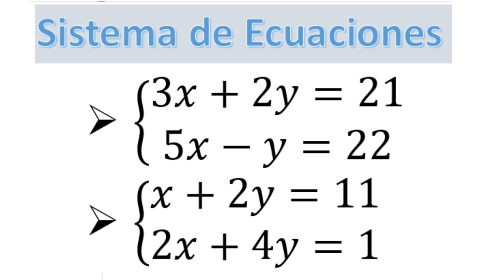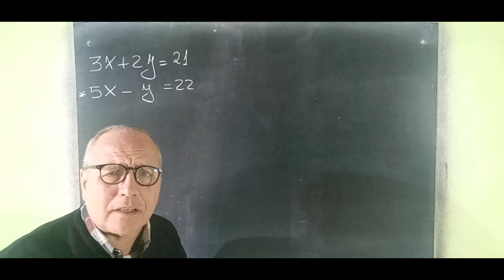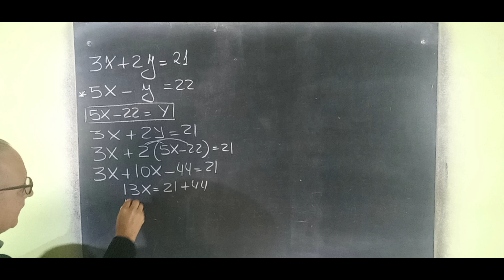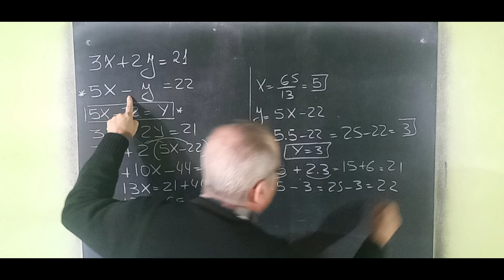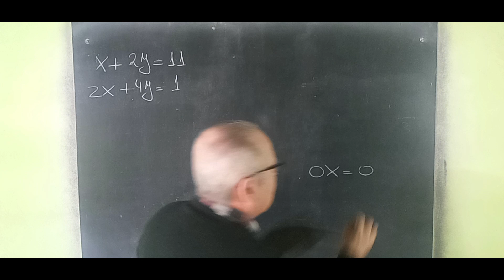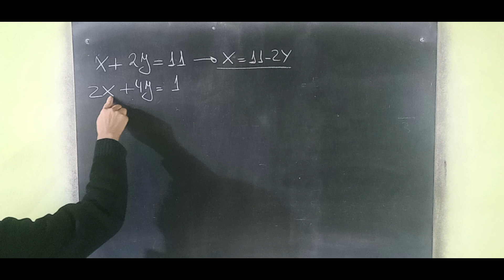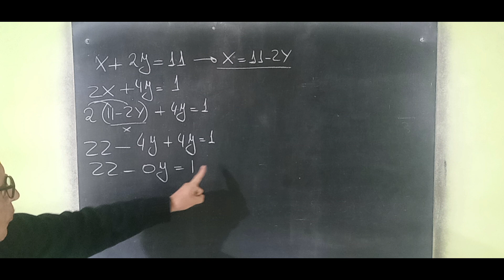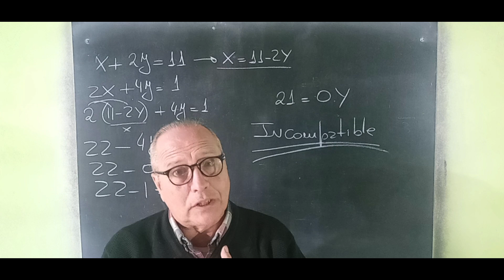Sistema de Ecuaciones y su Clasificación